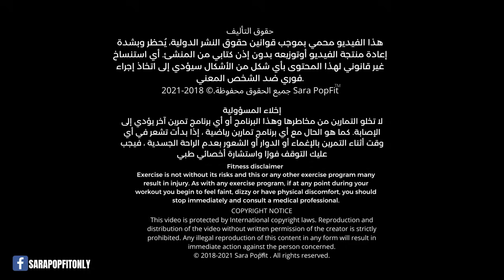كارديو حرق دهون القسم العلوي | بطن ، خواصر ذراعين ظهر | سوبر سهل سوبر فعال GymFit Upper Body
كيك بوكسينغ حرق دهون القسم العلوي ❤️ ذراعين ، بطن ، خواصر ، ظهر 🙋🏻‍♀️ مع سارة بوب فيت

فيديو الاطالة